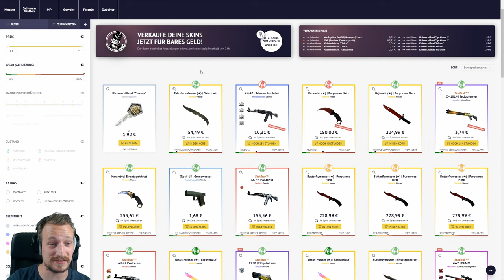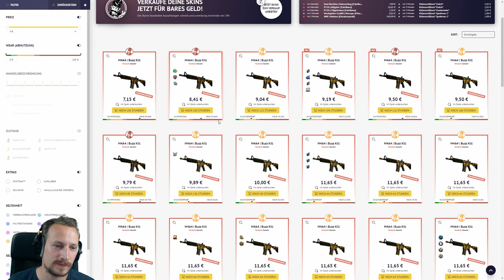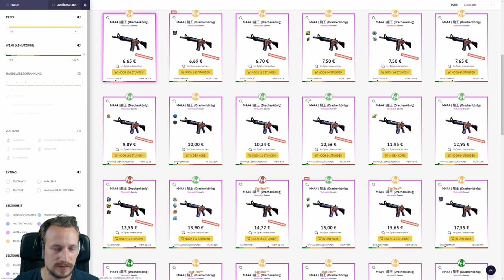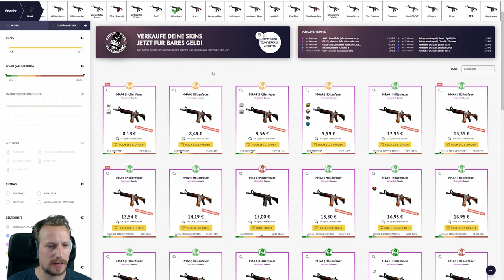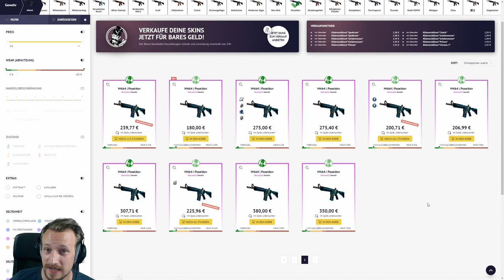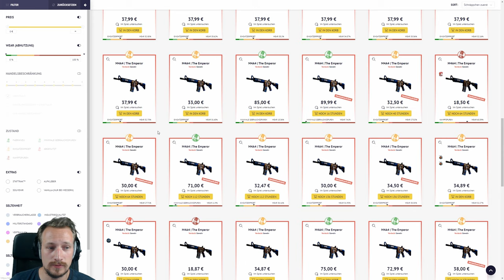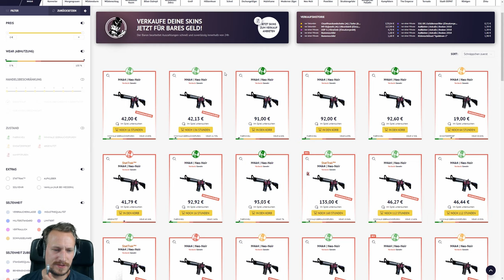TOP 10 CS:GO SKINS 2019 | M4A4 | Skinbaron :*